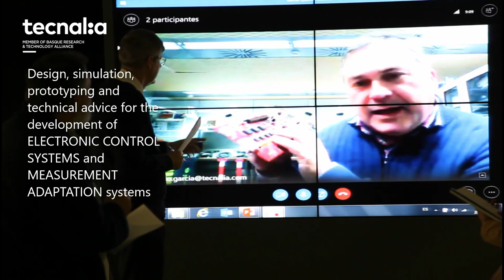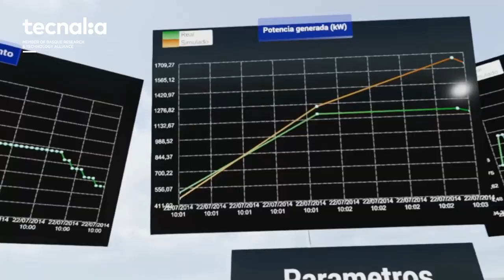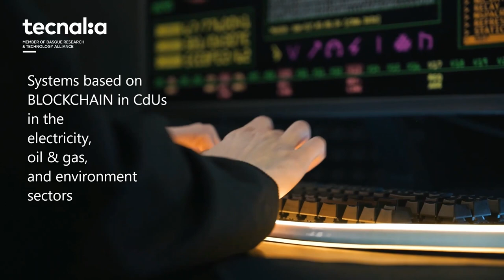Technological Solutions for Utilities and ElectricEquipment Manufacturers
TECNALIA presents its technological solutions for Smart Grid design and functional specification; power system planning and operation; energy management and flexibility; DataAnalytics and data spaces, cybersecurity and Blockchain ; and optimization of the energy efficiency of facilities and processes.